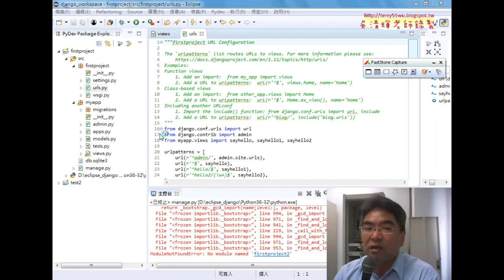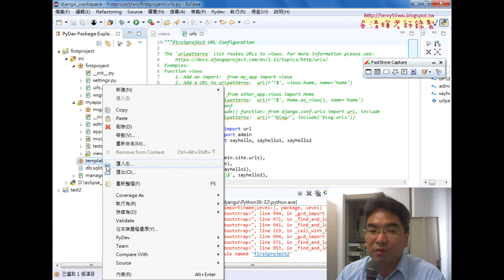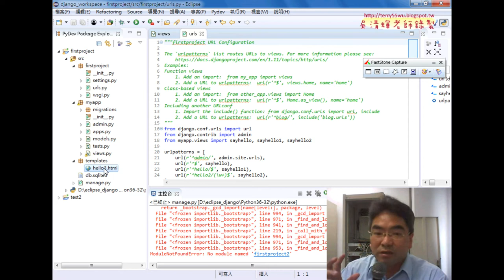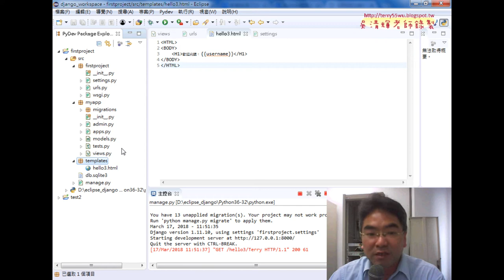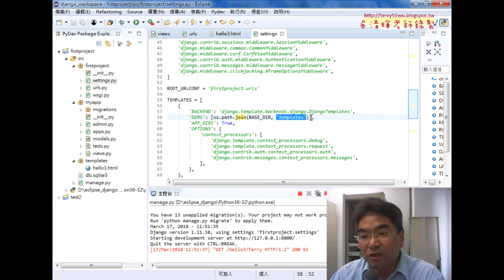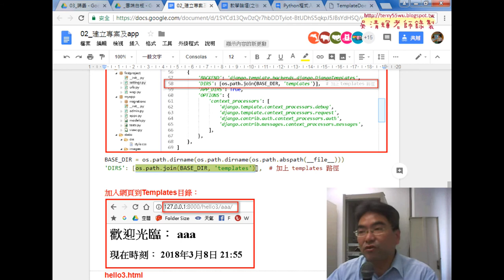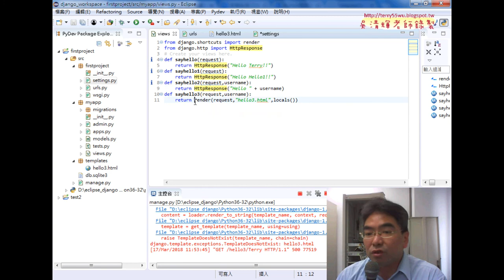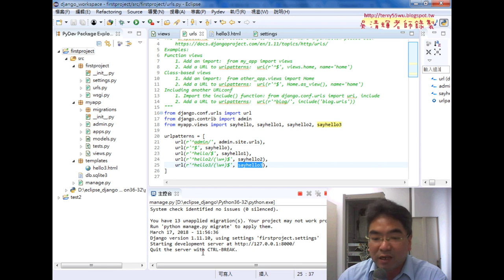06 加上templates目錄與hello3網頁轉換